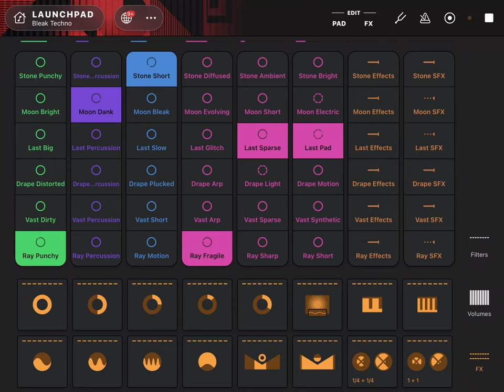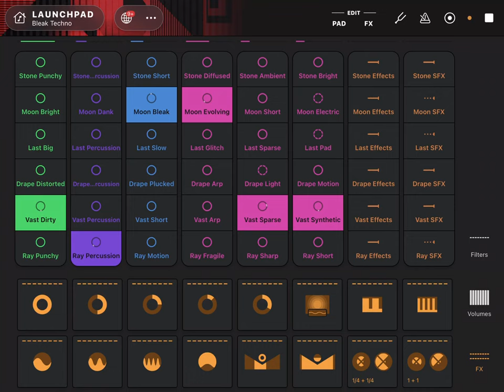1 hour of bleak AI music and beats